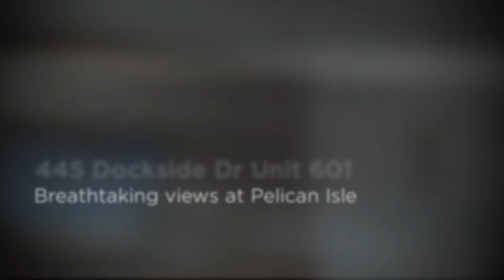445 Dockside Dr 601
Breathtaking views of the Gulf of Mexico at Wiggins Pass and the sugar sand beaches of Barefoot & Delnor Wiggins Beaches. This corner unit faces directly west over the Gulf - the lanai is your private sunset veranda! 3BR + den & 3.5 baths in 2862 SF of amazing waterfront living in the heart of Wiggins Bay & the Cocohatchee River Estuary. This lovely property has a renovated kitchen w/granite & stainless appliances, new high end water heater, and new hurricane shutters w/retractable screens on lanai. Guests have big views from 2 private en'suites on the east side of the property. The spacious master suite overlooks the stunning westerly views of the Gulf, Pass & beaches, and features 2 large closets, bathroom w/Jacuzzi, separate vanities and large door less shower. Pelican Isle’s three Residences sit on a 15 acres Island with low density of only 136 unit’s total. Pelican Isle Yacht Club is on the Island – membership is not mandatory, but a wonderful addition to life at Pelican Isle. Club features newly renovated excises facility on the top floor, a beach water shuttle, full restaurant & Grill room, and 2 tennis courts. It’s an amazing life on the Island!